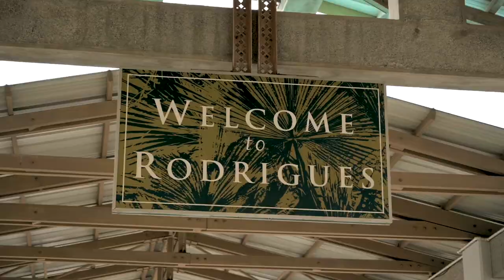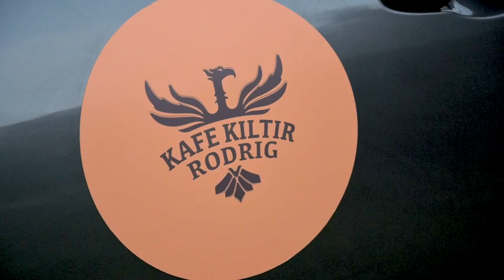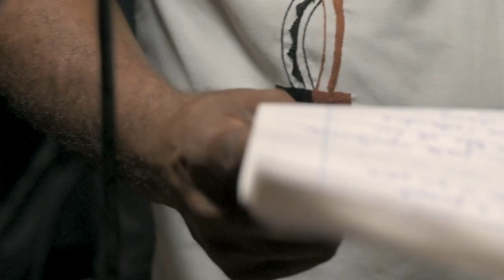S7_KKR_Epizod#2 - Imersion dan PhoenixLab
Wai zordi, atraver sa deziem epizod-la, nou pe amenn zot fer enn vwayaz imersif dan leker PhoenixLab. Bann diferan rezidans mizikal. Enn letap inportan dan konstriksion bann kreasion mizikal ki Kafe Kiltir propoze. Antoure, ankadre ek akonpagne par bann diferan “coach”, bann artis de diferan liniver mizikal zwenn ek kre enn fizion inik. Enn melanz ranpli avek partaz ek lesanz. Depi premie rankont ziska zot performans lor lasenn Kafe Kiltir Rodrig dan lotel Les Cocotiers dan Port-Mathurin, se enn veritab kase-ranze ki Lion Vibe x Momo x Misie Zolik’R ek Captain Hooligan x Doyal Edouard inn bizin fer dan preparasion zot performans. Enn long seminnman kot fraternite ek respe rezone.

Pa bliye! Res konekte!

Dan nou prosin epizod, nou pou met lanfaz lor nou lekip. Bann diferan dimounn ki dan enn moman ou enn lot, finn krwaz nou sime, dan konstriksion sa proze Kafe Kiltir Rodrig. Wai, li kapav paret insinifian, me li telman inportan pou valoriz sak dimounn. Ek sak lekip. Ki'nn permet le zafer existe.

Wai…

Kafe Kiltir Moris ou Rodrig

Plis ki enn levennman
Enn vre langazman

To pe konpran ki pe derouleiii-la?